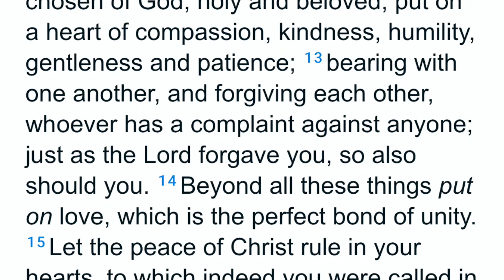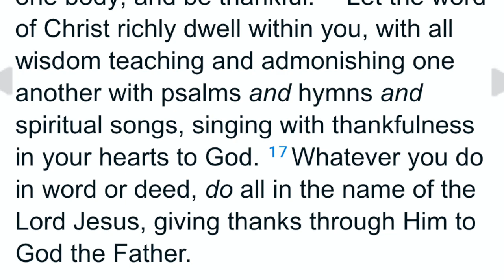Sunday Morning Worship November 22, 2020 Pastor Copeland preaches "The Dress Code for Christians"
During this online worship experience Pastor Copeland preaches "The Christian Dress Code" from Colossians 3:12-17.
If any part of this message resonated with you, we'd love to hear from you in the comment section.
If you are looking for a church home, prayerfully consider New Zion.  If by chance you have not committed your life to follow Jesus Christ, we pray that before this day is over you will place your faith in Him.
If you are already a Christian, prayerfully consider how you might contribute to our ongoing mission to preach the gospel to every nation starting from Rockford, Illinois.  You will be prompted to choose the New Zion fund you want to give to and how much you want to give.  You can always mail your contribution to:
New Zion Baptist Church
4726 Jasper St.